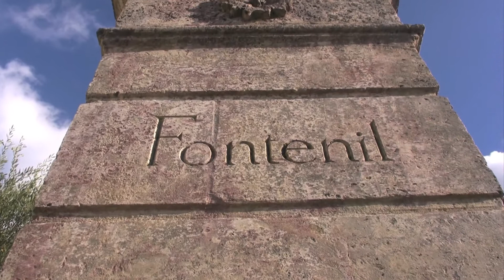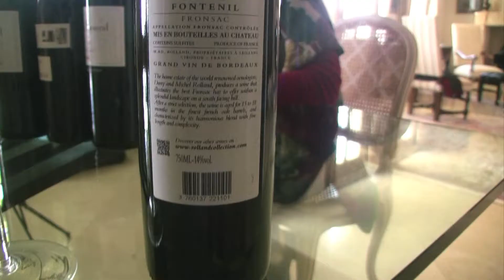Portrait Dany Rolland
Portrait d'Acteur : Dany Rolland
Château Fontenil
Appellation Fronsac